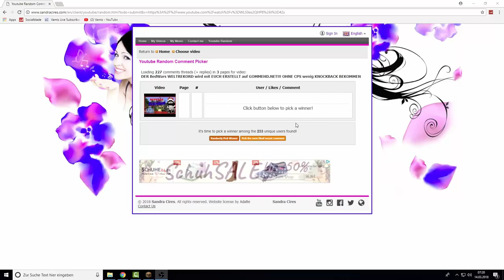MIT KILLAURA und REDUCER im CLANWAR auf GOMMEHD.NET HACKEN!! WIE dreist ist die CWBW COMMUNITY 2018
ƮĪƮΣﾚ: MIT KILLAURA und REDUCER im CLANWAR auf GOMMEHD.NET HACKEN!! WIE dreist ist die CWBW COMMUNITY 2018

Platzhalter für Equip
ƮЄҲƬƲƦΣƤƛƇĶŚ
ŚŌČĪƛﾚMΣƊÎƛ

Q&ƛ

A: Nein